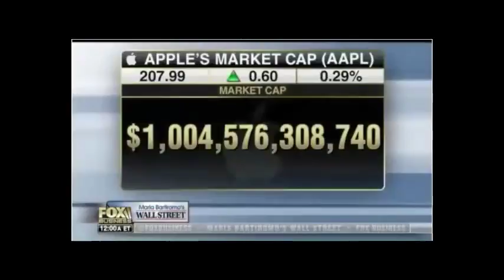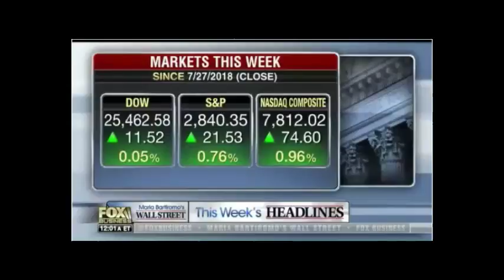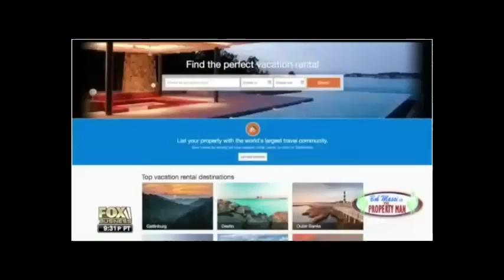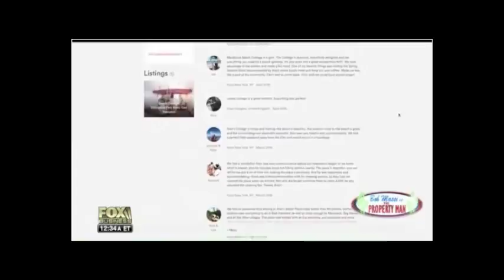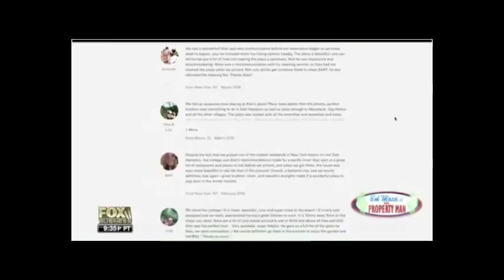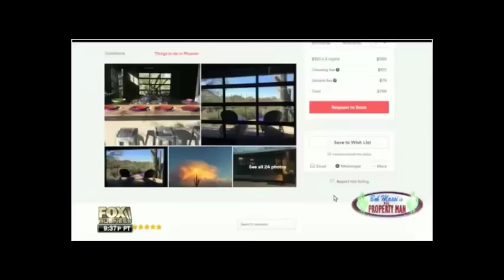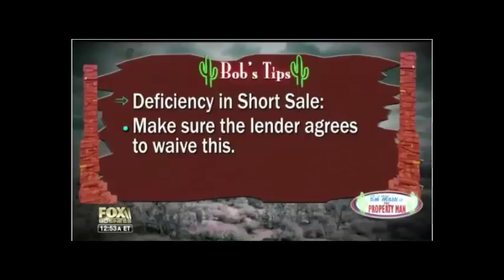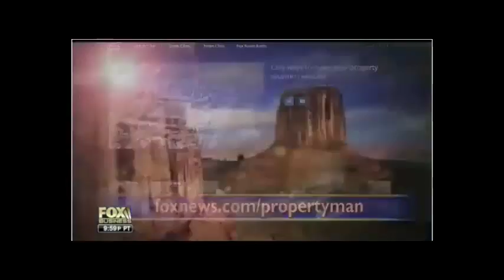Maria Bartiromo's Wall Street [ 8/3/2018 ] Bob Massi Is The Property Man